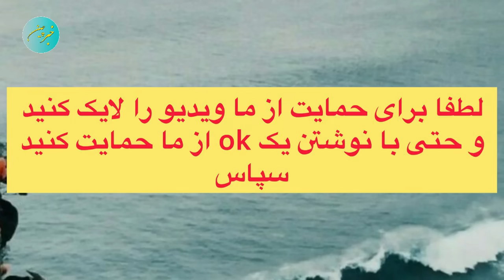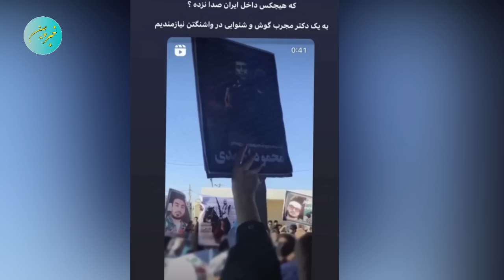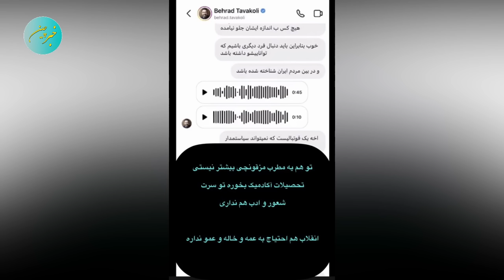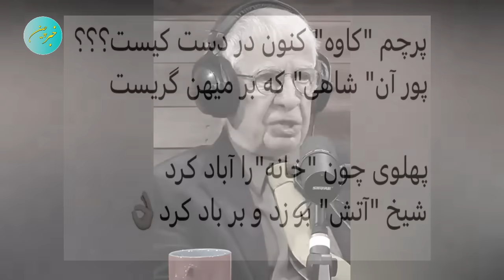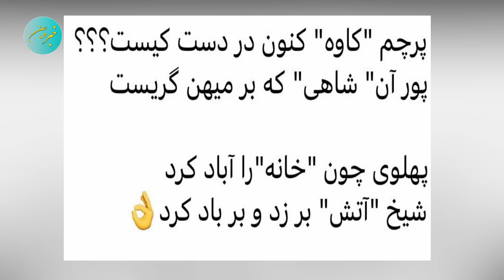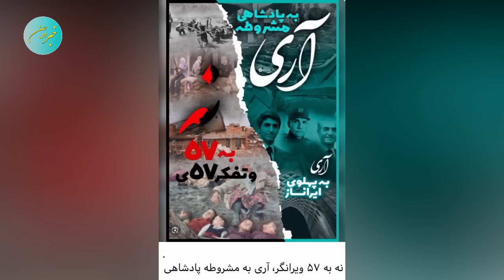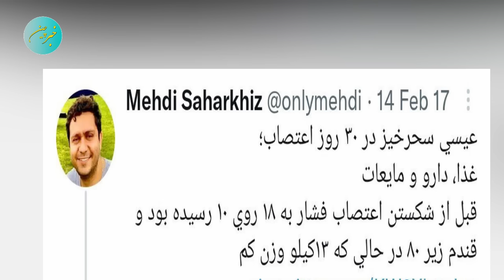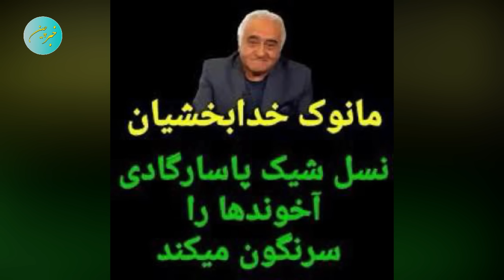بهراد توکلی به خودش تیر خلاص زد !!! چرا؟؟؟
موساد چرا این خبر مهم در مورد خامنه ای
را امروز منتشر کرد ؟!؟